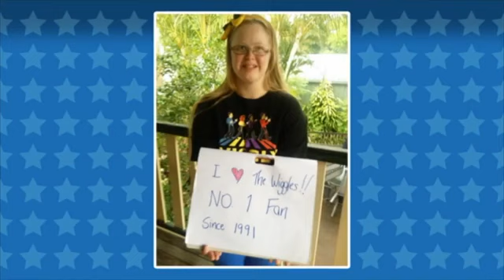Rock and roll preschool Live Photo gallery